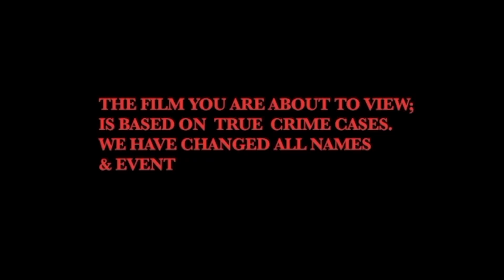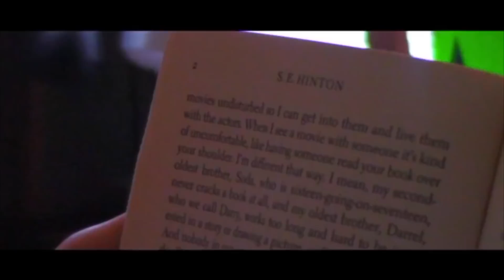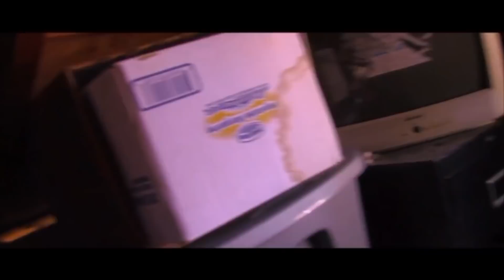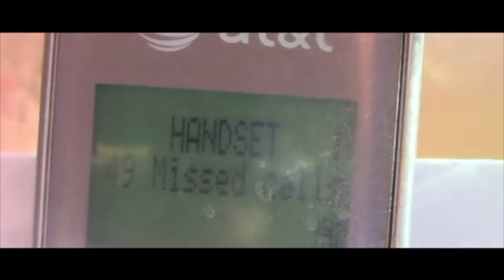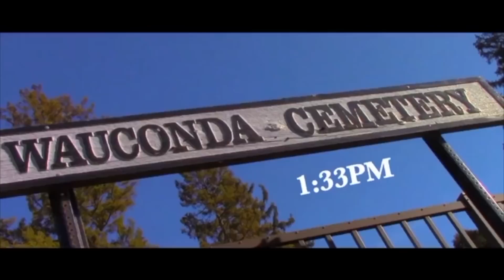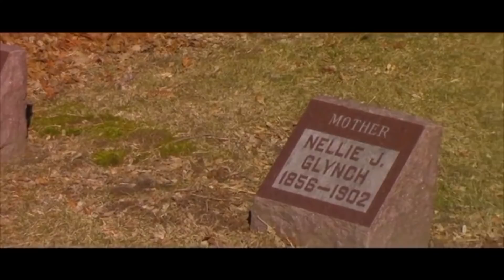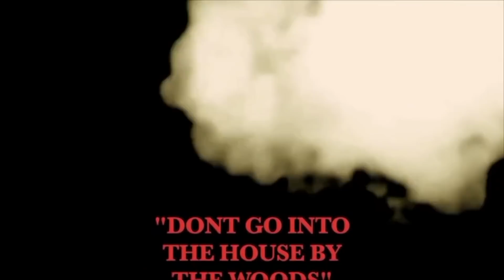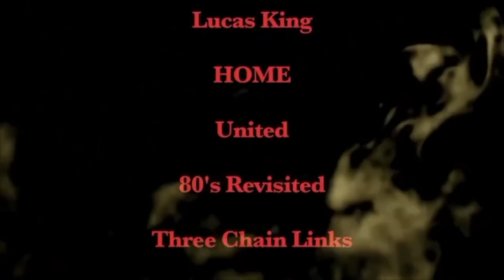Don't Go Into the House by the Woods (2017) - Full Movie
Don't Go Into the House by the Woods is a 2017 indie b-movie directed by Manny Velazquez.
Amazon Prime